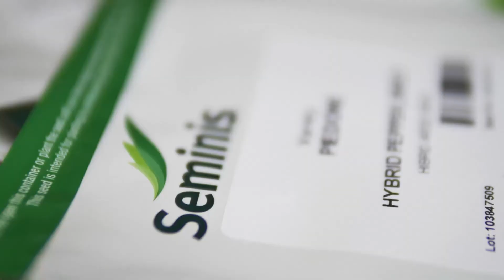AGRICULTURA LA RAPORT P1 29.09.2021